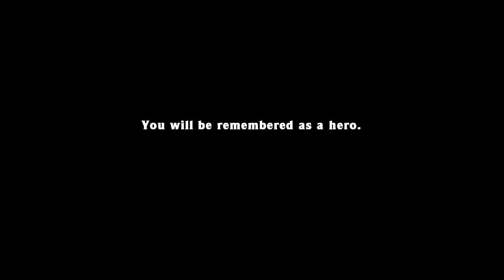A Very Special Spelunky Run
You guys told me to record my "off camera" runs in case something awesome happened. I did that. What happened, you ask? Watch and see!